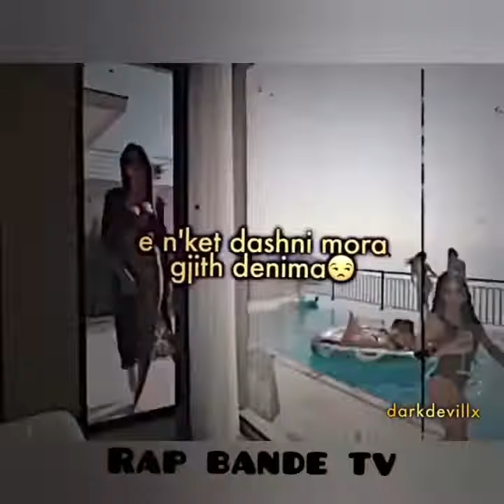Mozzik - Madam & Dhelper Dinake (Prod. MAJK Beats)